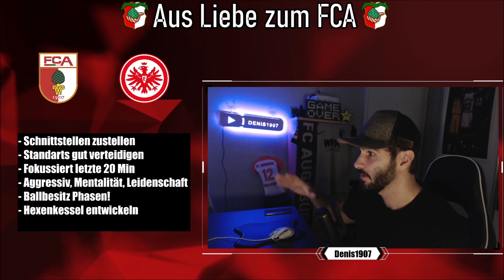Augsburg vs. Frankfurt | Favoritenschreck gegen Europamonster | Prognose Bundesliga 13. Spieltag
Am 13. Spieltag der Bundesliga trifft der FC Augsburg auf Eintracht Frankfurt! Hier findet ihr meine Prognose zum Spiel.

Die SGE in guter Form und mit einem weiterkommen in der UEFA Champions League im Gepäck, wird voller Selbstvertrauen nach Augsburg kommen. Die Fuggerstädter haben jedoch die letzten Spiele bewiesen, das sie gerade gegen Topteams eine herausragende Leistung zeigen und Punkte mitnehmen können. Es wird ein heißer tanz vor vollem Haus in Augsburg!